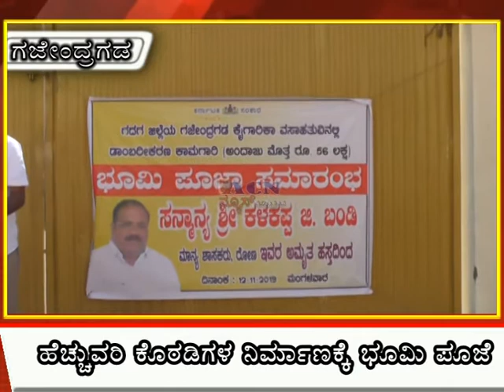ACN NEWS GAJENDRAGAD